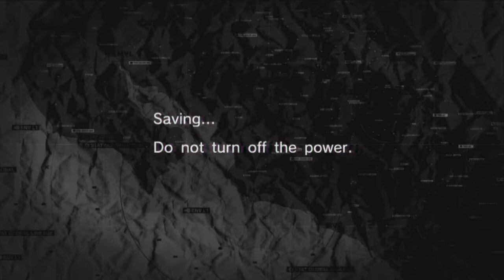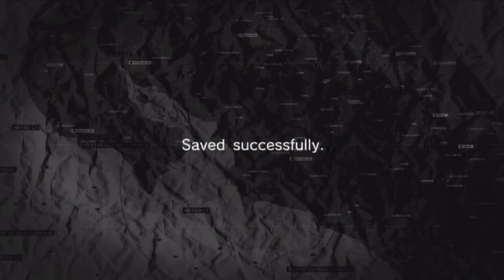Let´s Play Metal Gear Solid: Peace Walker [HD] - Part 11 - Gefangen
1974. Zehn Jahre sind nach der Operation "Snake Eater" vergangen. Snake hat zu dieser Zeit die Einheit verlassen und gründet seine eigene Einheit namens Militaires sans Frontières (MSF). Später bekommt Snake Besuch von 2 Personen, die ihm mitteilen, dass in Costa Rica etwas sich zusammenbraut und dort auch höchstgefährlichere Waffen gesichtet wurden.
Snake findet später heraus, dass diese Waffen weitaus noch gefährlicher sind als er gedacht hat.
Wird Snake es schaffen, die "Waffen" in Costa Rica zu neutralisieren?

Metal Gear Solid Peace Walker kam am 29.April 2010 für PSP raus. Später wurde es in die HD-Collection für PS3 und Xbox360 reingebracht. Das Spiel bekam größtenteils positive Bewertungen und bekam auch sogar einige Auszeichnungen.
Bei Metacritic behält das Spiel 89/100 Punkten und wird sogar bei vielen Fans als der wichtigster Teil in der Hauptgeschichte von Metal Gear Solid angesehen.